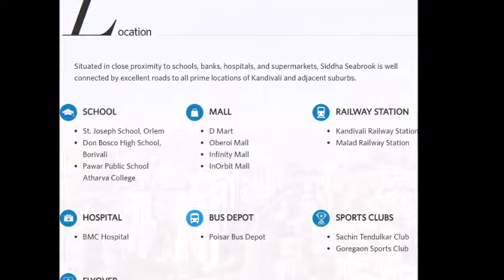Siddha Seabrook, Location Map, Kandivali (West), Mumbai